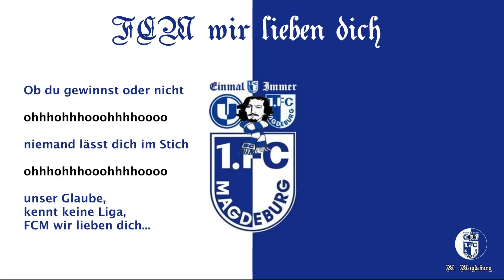FCM wir lieben Dich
Neues Liedgut  vom 1.FC Magdeburg, das erste mal wurde es am 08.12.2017 im Heimspiel gegen die Sportfreunde Lotte gesungen.